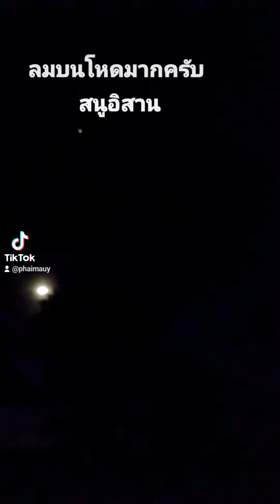เอาเสียงสนูอิสานมาฝากครับ.@ไผ่&หำโอคนมักว่าว